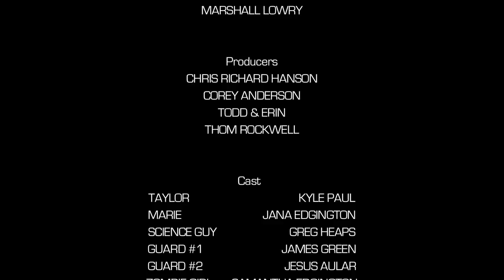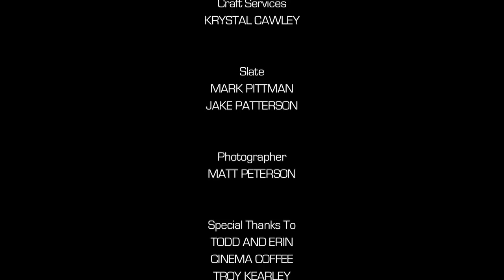Serum X - Virus Outbreak Pandemic Zombie Film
Serum X is an zombie virus outbreak pandemic homage to "B" movie. okay maybe "C" movie drive-in zombirific flick written all over it ;). Filmed in under 8 hours with over 80 extras, cast and crew and all for under $400. I have always loved zombie movies and wanted to try something difficult with allot going on in a short time, this was a challenge! Hope you enjoy!